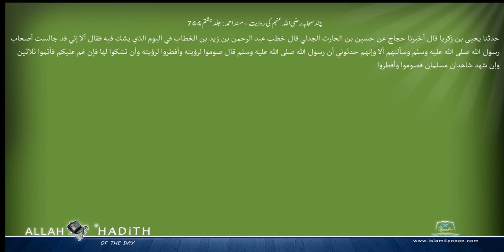چند صحابہ رضی اللہ عنہم کی روایت مسند احمد Musnad Ahmad Islam4Peace com